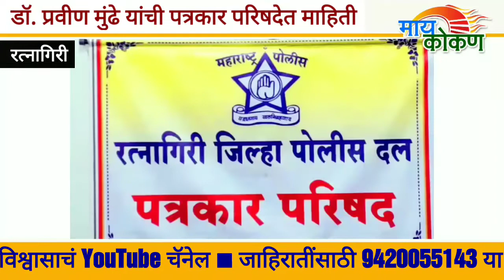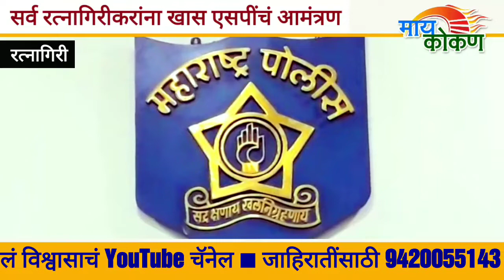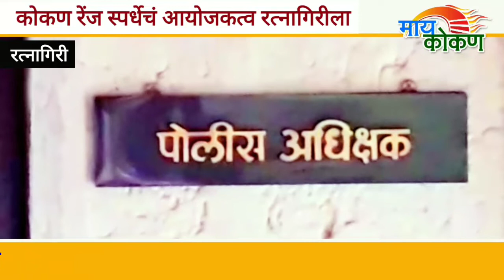Police Kokan Range Games | Ratnagiri | Dr. Pravin Mundhe Press | 23 - 26 November